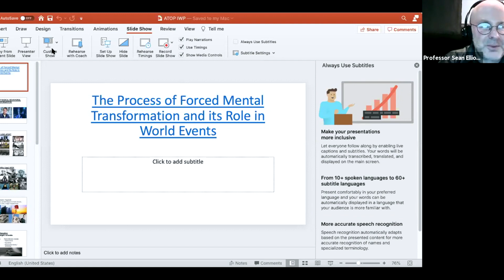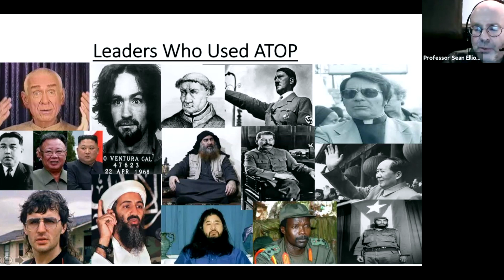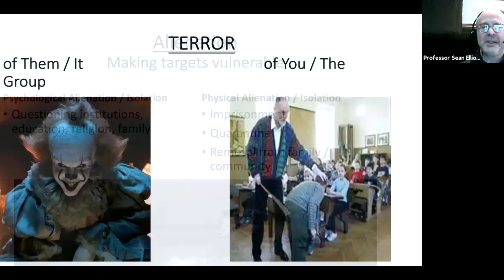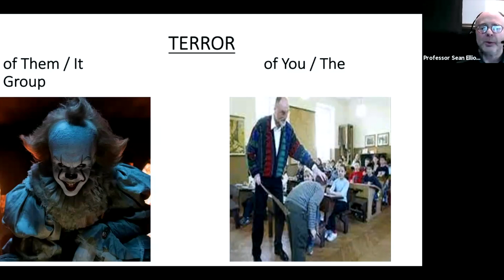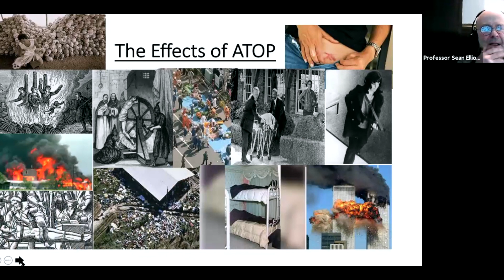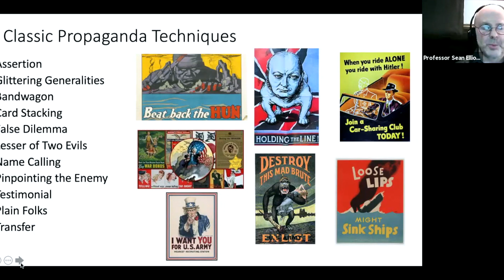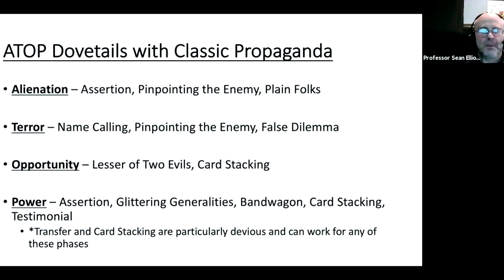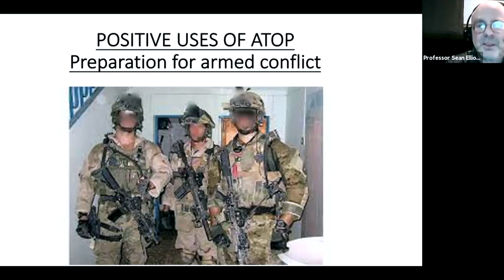The Process of Forced Mental Transformation and its Role in World Events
About the lecture: This talk focuses on Martin’s “ATOP” theory of mental manipulation, the four-step process historically used to transform and control human behavior on every level of civilization, from obscure cults to entire nations.

About the speaker: Professor Sean Elliot Martin is an Assistant Professor and the Coordinator of Undergraduate and Graduate Intelligence Studies at Point Park University, Pittsburgh, Pennsylvania. He has a diverse academic background, as well as a range of collaborations with military and law enforcement entities. He applies creative, interactive methods to teach courses in Intelligence Analysis, Psychological Operations, survival combat, and related subjects.